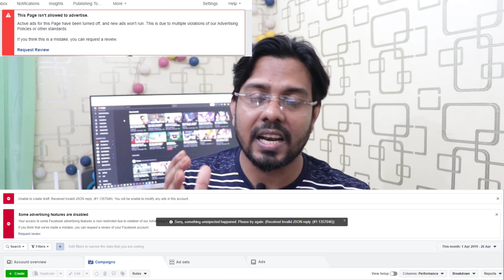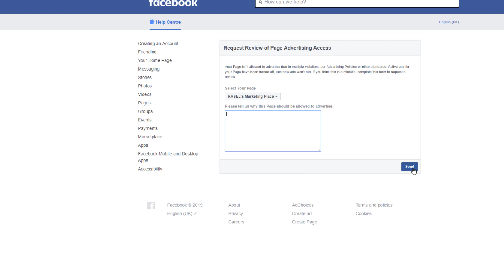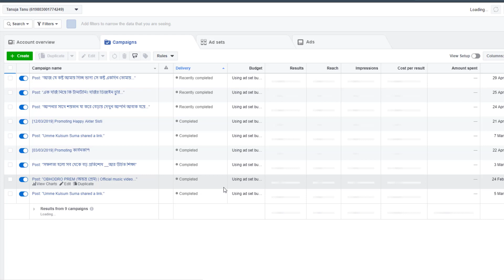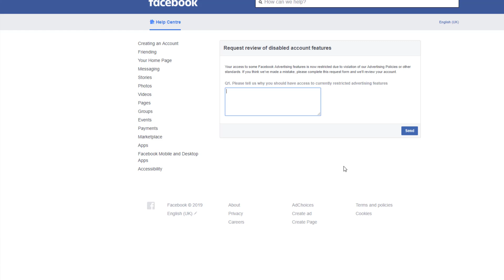Facebook New Rules | ফেসবুকের নতুন বাঁশ আসছে ! আপনি রেডি তো কিভাবে সমাধান করবেন জানুন??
facebook NewRules is coming there are new feature launch name that is limited here is details Facebook business page and ad account problem solution in this video.